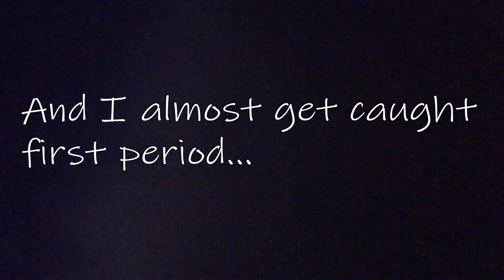School Vlog! (Almost Got In Trouble) Vlog #2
Thank you sooo much for watching my video. It means a lot to me, hope you have a great day!
And I hope you enjoyed all the memes. I'm trying to make my videos more interesting and not boring...